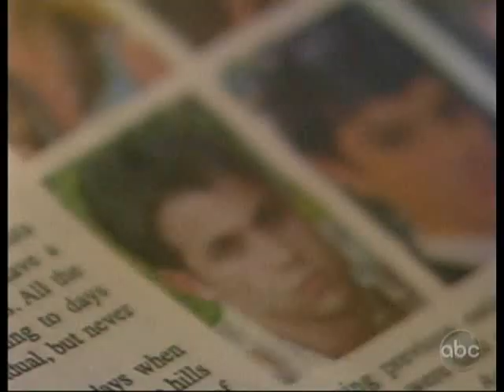OLTL 7/28/10 Part 6